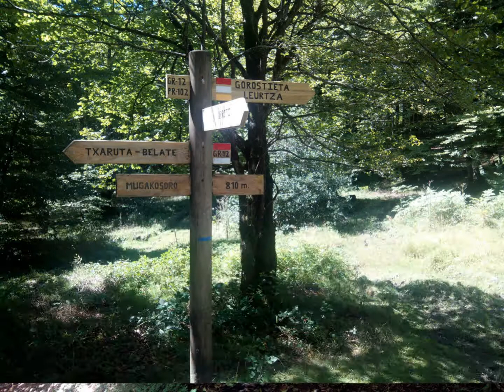HAYEDOS DE BELATE Y EMBALSES DE LEURTZA 08 2016